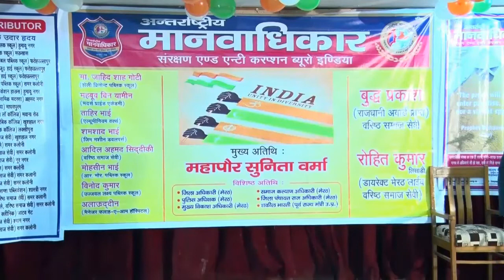jeena hai dushwar